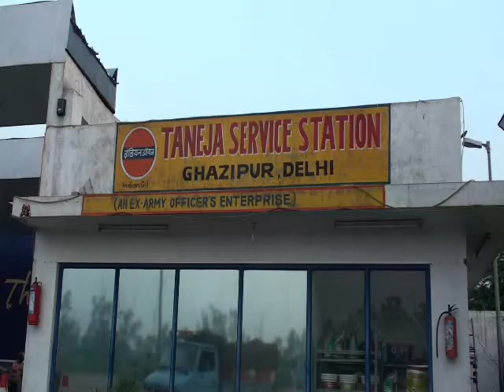20091007050253-เจโอ๋ตะลุยเมืองghazipur-india.mp4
เรา2คนขี่สกูตเตอร์กันมาตามเส้นทางตามแผนที่จกระทั่งเจอเมืองนี้ครับ
เรารู้ได้จากป้ายชื่อร้านที่ติดอยุ่ครับ
โชคดีที่อินเดียยังมีป้ายที่เป็นภาษาอังกฤษอยู่มากครับ